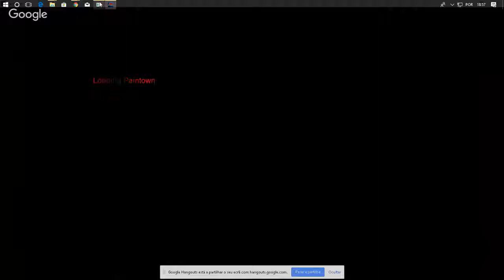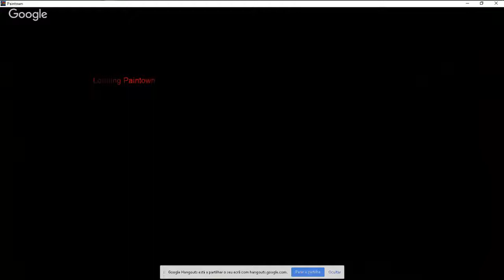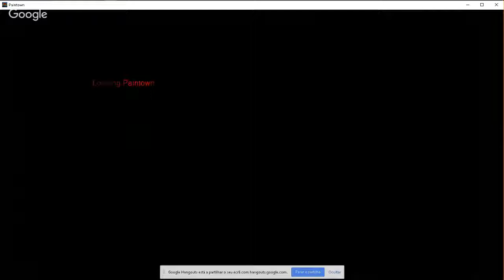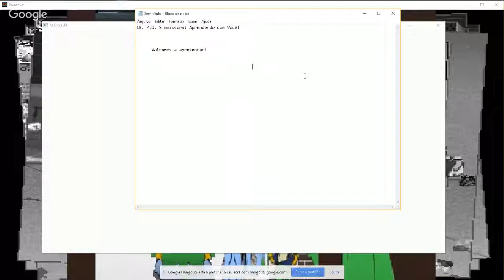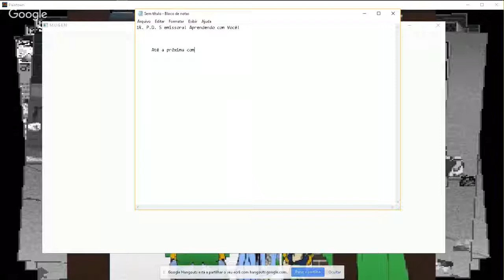Sxixs desenho em jogo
Escolas do Brasil
Nome: Rubenilson Pereira Da Silva
Terça - feira dia, 09 de Janeiro de 2018

                                                Sxixs volta a luitar.